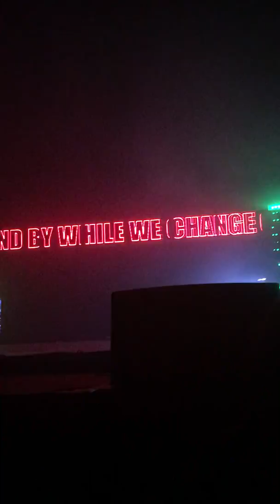All I Want - A Day To Remember - Abbotsford, BC